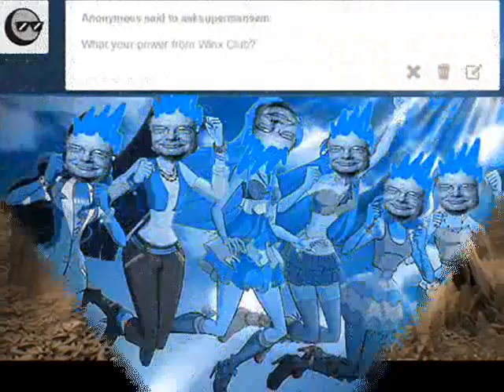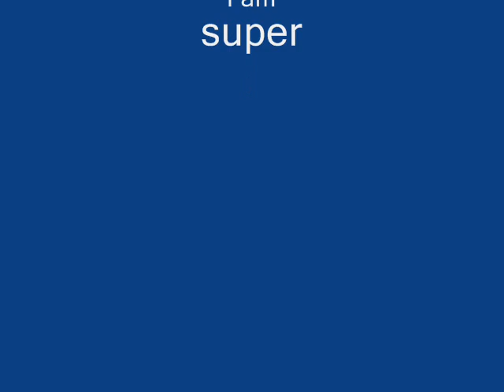[AMV] 3 doors down - kryptonite (superman sam) AMV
Made by superman sam